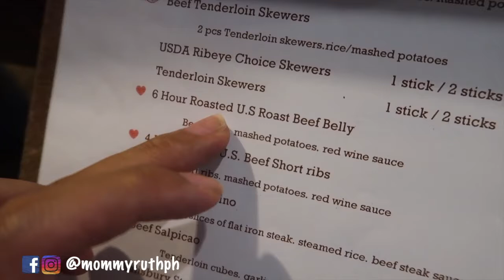MILLENIAL DATE at Cowbell Cafe | A good place to hangout with love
Date date din pag may time. Kamusta kaya ang date? Ano ang menu ng cafe? Nag-enjoy ba si mommy and daddy?

Clothing & Linens
-Long Sleeves Newborn
-ShortSleeves Newborn
-Sleeveless Newborn
-Newborn Pajamas
-Mittens
-Booties
-Baby Cap
-Receiving Blanket

Others
-Camera
-Baby Paracetamol
-Alcohol
-Cotton buds
-Pacifier

Computer:
13" Macbook Pro 128GB

Others:
Hard Drive:

Adobe Premiere Pro
iMovie - its free